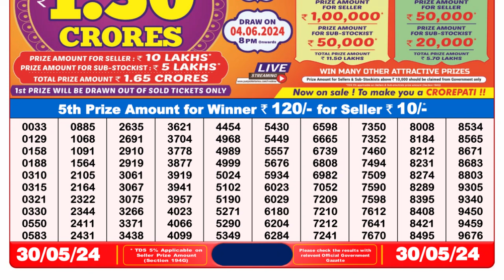Dear Lottery Sambad 8pm today 30.05.24 Nagaland State Lottery Result